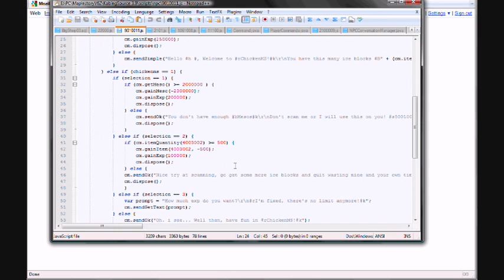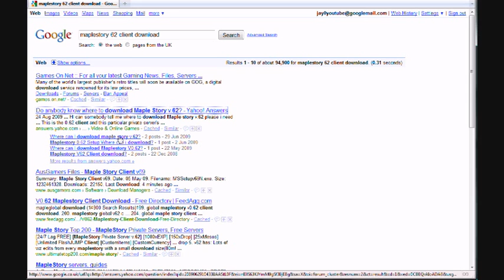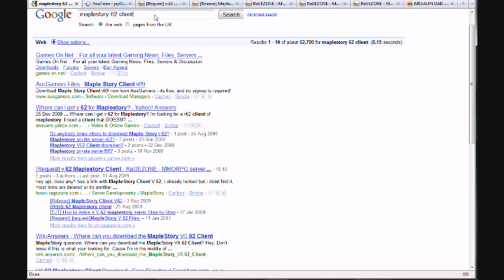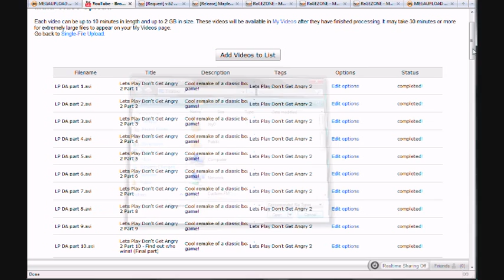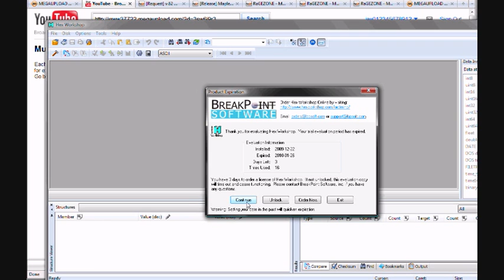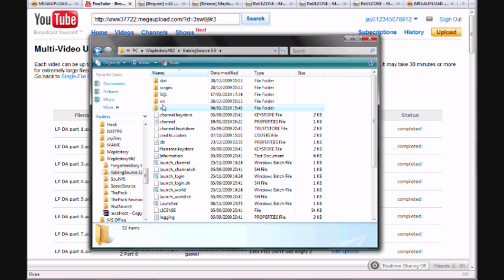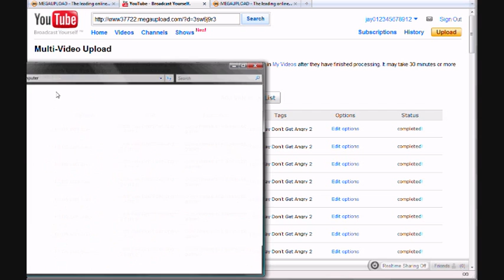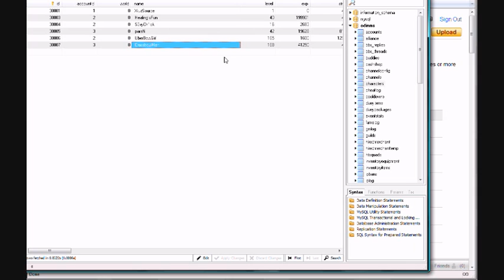Maplestory Community Server Setup Guide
How to install the server

a few things I missed/forget to mention... for those who are going to come and play along would you like me to post videos when I am going to start the server? or do you want to just take your chance and try and get lucky?

Also forgot to mention when you login to the server you dont have to create an account just enter a usename and password and it will auto create it for you

anything other questions that get asked often I'll add to here so keep an eye on this description...

- setup file for the game

- link for the localhost RUN this not maplestory.exe